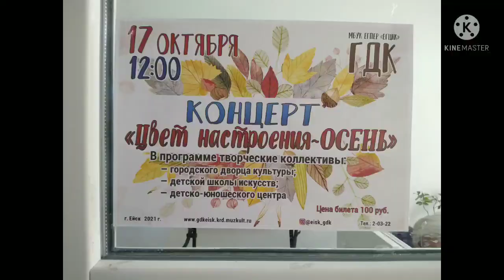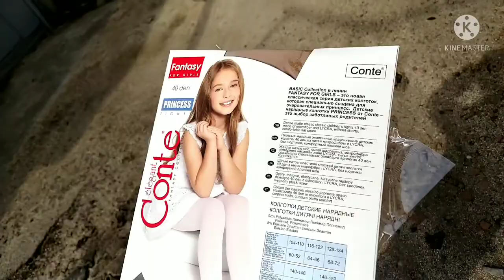Худеем в субботу без зарядки. Сельские тёлочки , Ейское море.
Добро пожаловать на наш канал. Нас зовут Кристина и Светлана.
Мы две сестры, которые окончательно решили похудеть .
   Худеть мы начинаем с веса 121 и 91 кг. Надеемся наш опыт поможет ещё кому-то изменить свою жизнь.
   Канал будет о всём нашем пути к похудению. Хотим делиться своей жизнью. Иногда мы будем готовить или снимать мукбанг.
   Очень надеемся, что всё получится. А если Вам будет интересно наблюдать за нами, подписывыйтесь. Мы будем очень рады.

  Поддержать нас и помочь в развитии канала
карта Сбербанк
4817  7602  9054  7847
Кристина Евгеньевна Д.